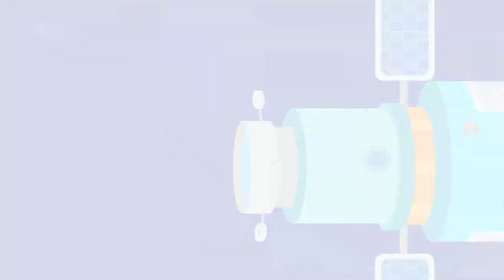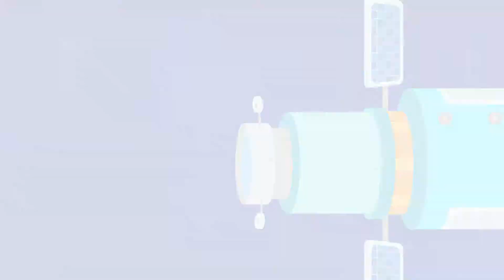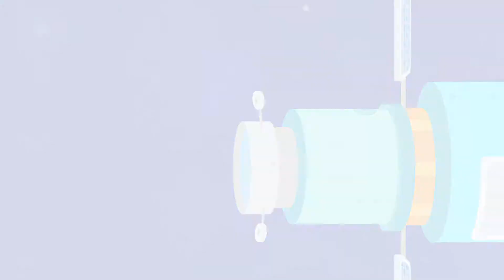Little Panda Stories for Kids #6 | Astronaut Kiki | Space Journey | Kids Cartoon | Babybus Videos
START A SPACE JOURNEY
Put on a cool spacesuit, a shockproof helmet, and gloves to be a handsome astronaut. You haven't got your space shoes on yet. Put them on! Launch the rocket. Countdown 3, 2, 1! Let's go for a space adventure!

EXPERIENCE SPACE LIFE
How do you sleep in weightlessness? Just fix your sleeping bag to the space capsule, get inside, and zip it up! You can even run in space. Give it a try!

EXPLORE UNKNOWN PLANETS
Land on the moon and dig out minerals. Bring them back to the earth, and make them into specimens. Does life exist on Mars? Check with a probe and see if there is an alien creature behind the rock? Please find them.

ACCOMPLISH SPACE RESCUE
The earth is surrounded by space junk! Operate the spacecraft to aim at the space junk. Catch and clean it all up! There is a spacecraft trapped! Steer across the meteorite cluster and rescue the trapped spacecraft.